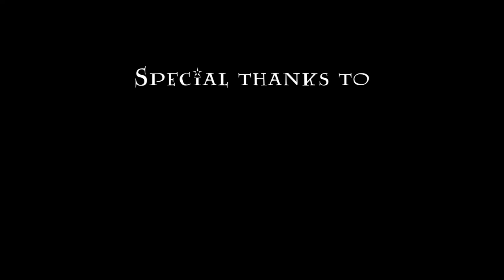Triwizard Tournament Trivia!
We went to Bottle Logic Brewing in Anaheim, CA and checked out the amazing Harry Potter beers, fans, and trivia!